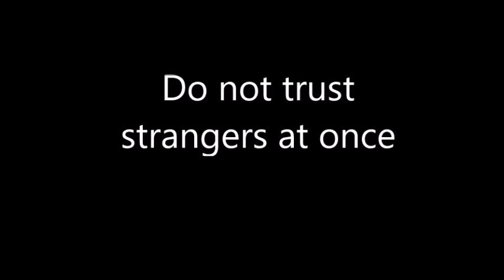Do not trust strangers at once